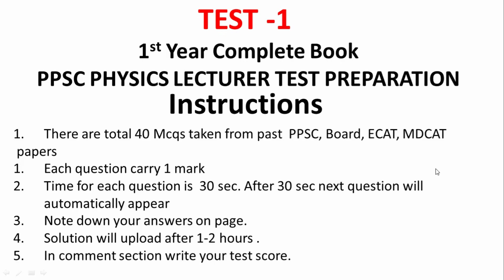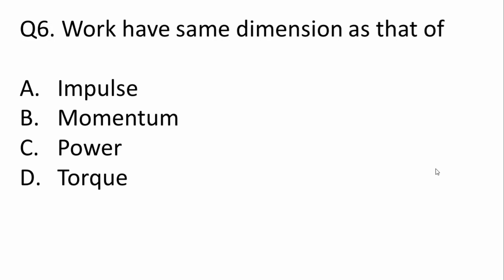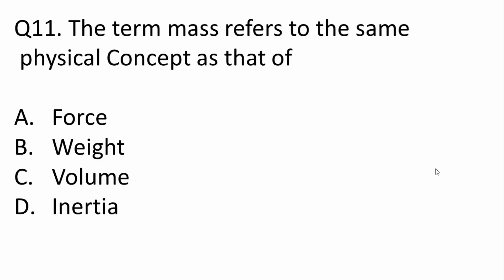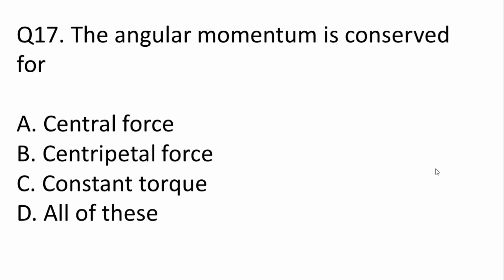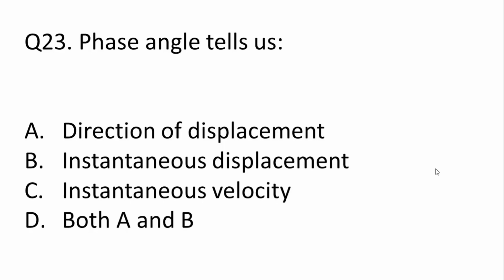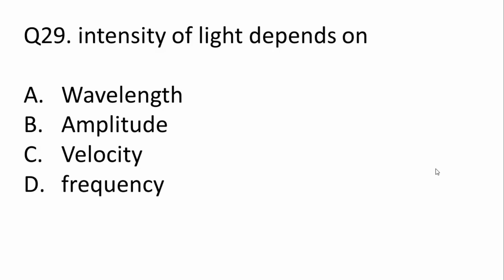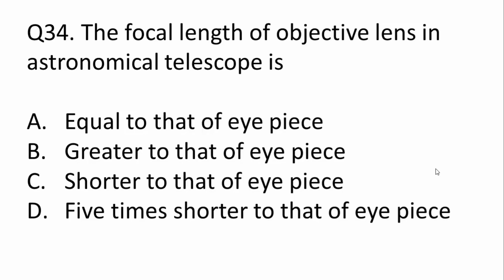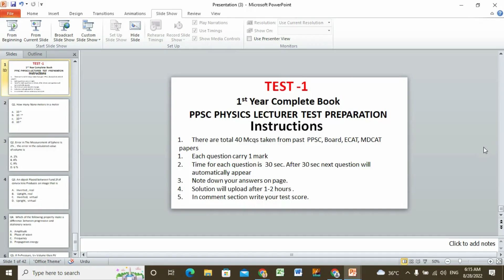Ist Year Physics Important Mcqs From Full Book For PPSC Physics Lecturer Test Preparation & Papers